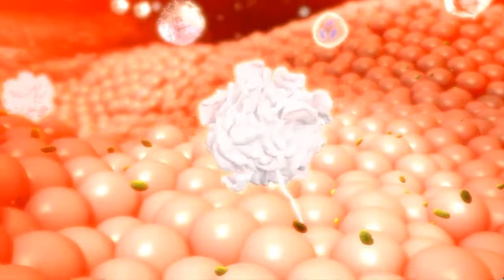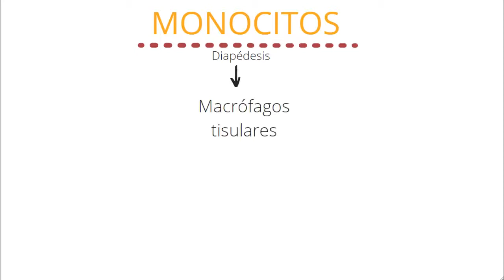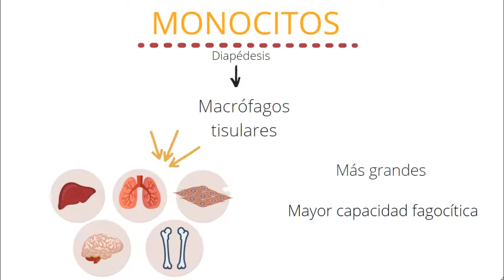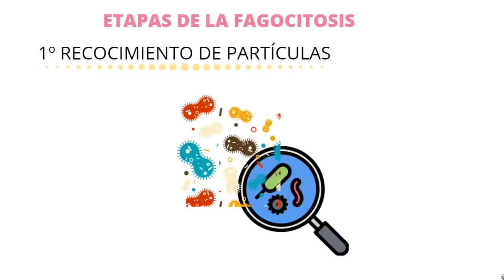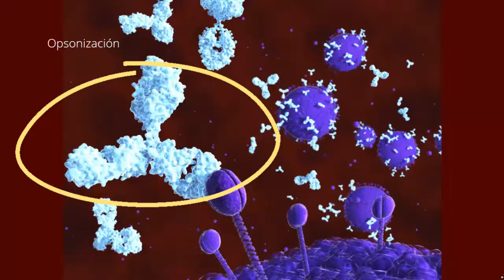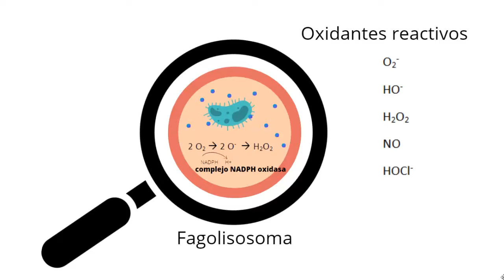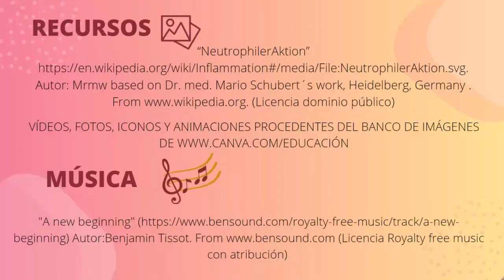FAGOCITOSIS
Se describen las células implicadas en la fagocitosis y el mecanismo en sí.